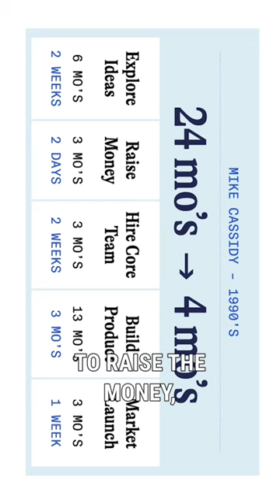Meet the entrepreneur that used speed to reinvent the startup process in the 90s